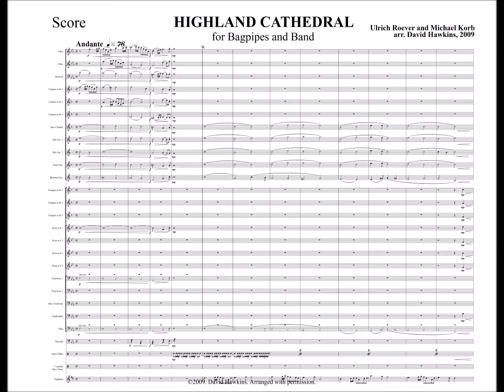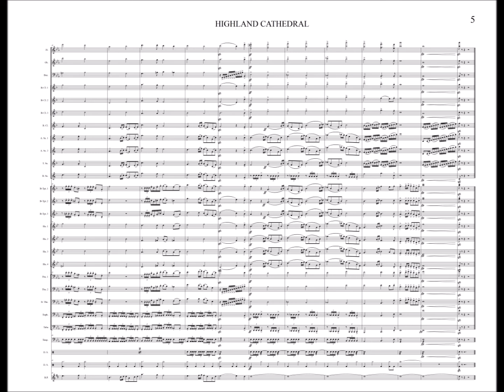Highland Cathedral for bagpipes and band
Highland Cathedral for bagpipes and band. Arranged with permission by David Hawkins